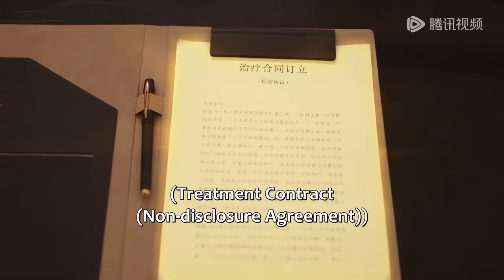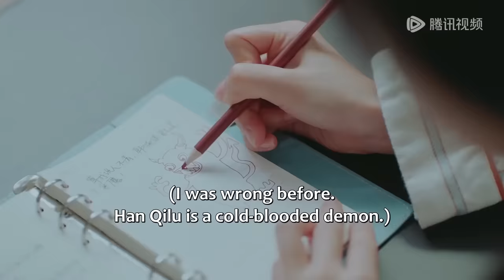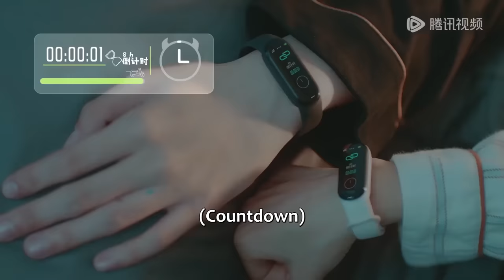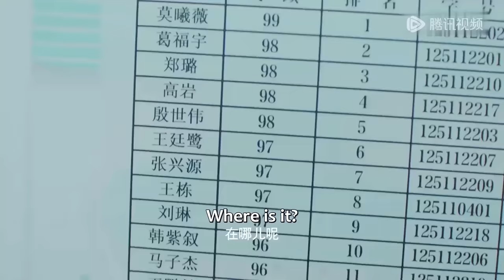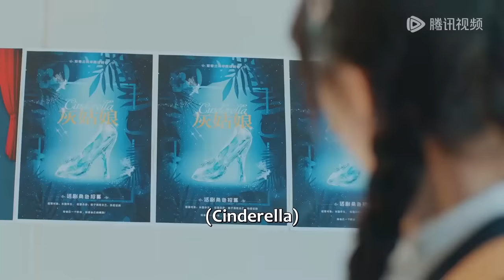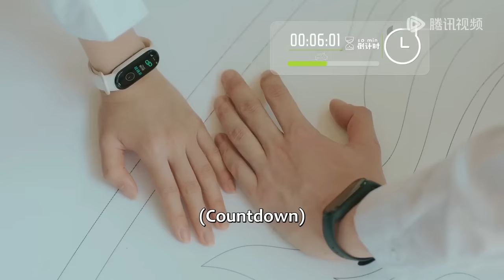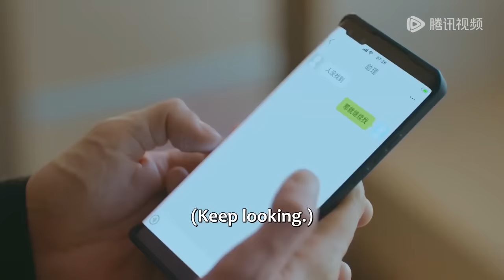全集 Love line | 潔癖少爺對異性過敏，嬌柔小護工一吻讓他瞬間痊癒！【初夏的甜蜜約定 Promise in the Summer】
劇名（Drama Name）：初夏的甜蜜約定 Promise in the Summer

一起追劇吧…